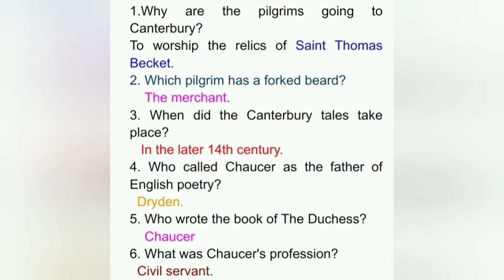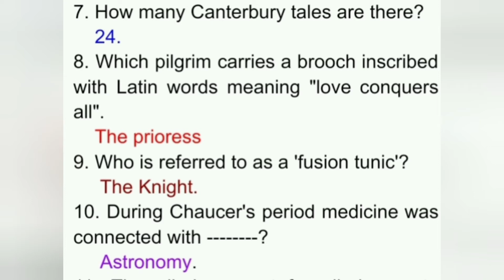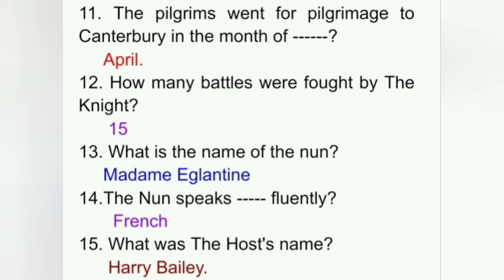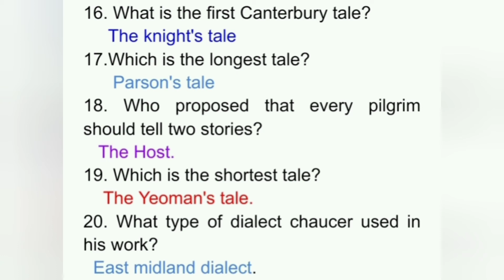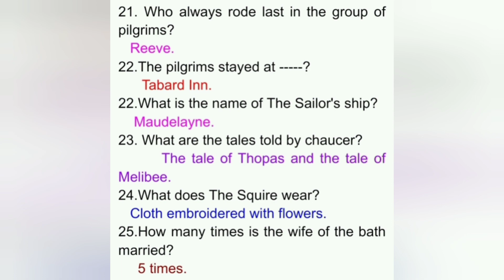Canterbury Tales one word Questions and answer.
Geoffrey Chaucer's Canterbury Tales One word questions and answers.